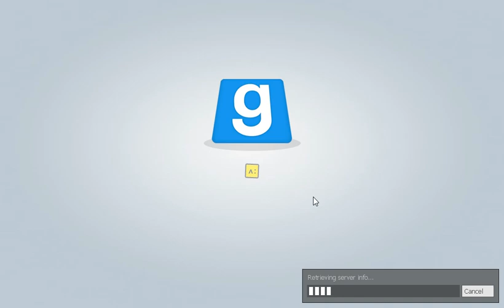TTT W/ Friends!